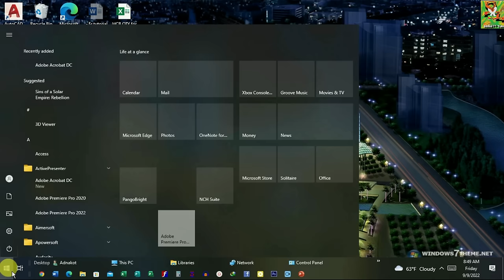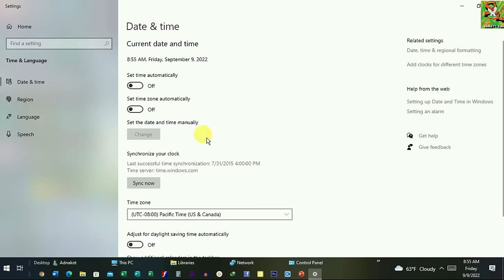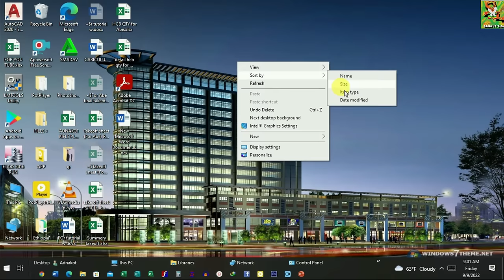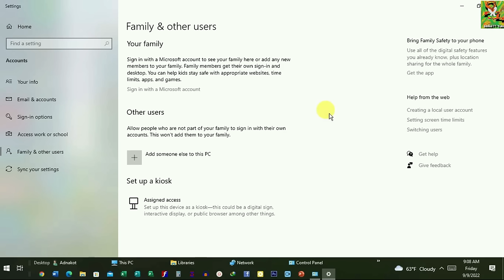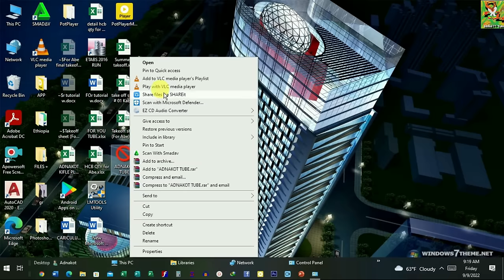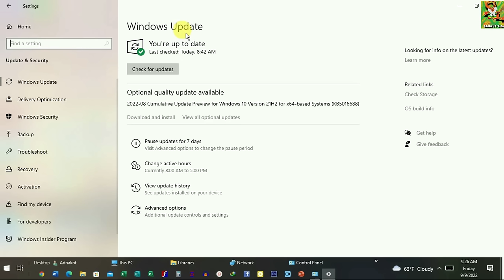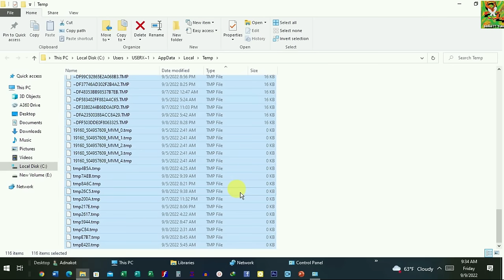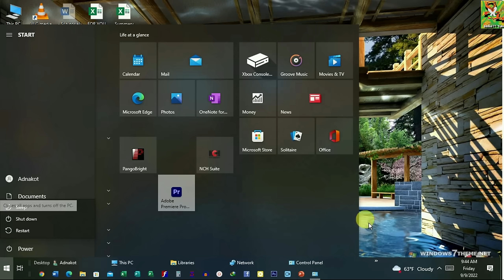ሙሉ ኮምፒውተር ስልጠና በአጭር ሰዓት|Basic Computer Skills|how to learn computer skills?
ሙሉ ኮምፒውተር  ስልጠና በአጭር ሰዓት|Basic Computer Skills
Basic Computer Skills in Amharic,how to learn computer skills,ሙሉ ኮምፒውተር  ስልጠና በአጭር ሰዓት